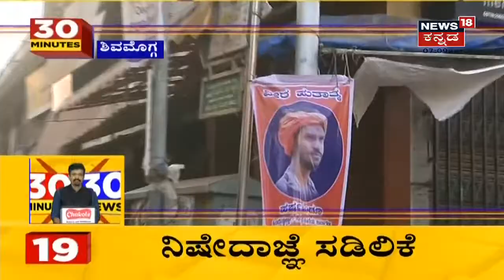Karnataka Budget 2022 | CM Bommai ಬಜೆಟ್ ನಲ್ಲಿ ನಿಗಮ ಮಂಡಳಿ, Bengaluru ಅಭಿವೃದ್ಧಿಗೆ ಬಂಪರ್ ಕೊಡುಗೆ!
Karnataka Budget 2022 | CM Basavaraj Bommai ಬಜೆಟ್ ನಲ್ಲಿ ನಿಗಮ ಮಂಡಳಿ, Bengaluru ಅಭಿವೃದ್ಧಿಗೆ ಬಂಪರ್ ಕೊಡುಗೆ ನೀಡಲಾಗಿದೆ.